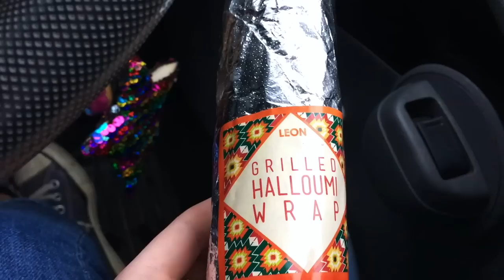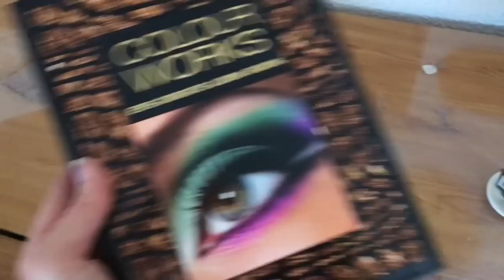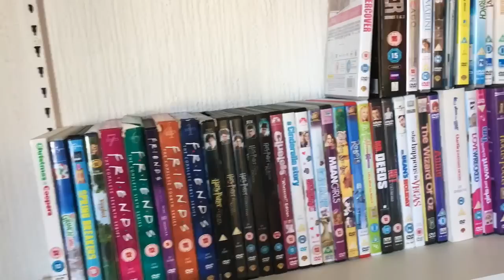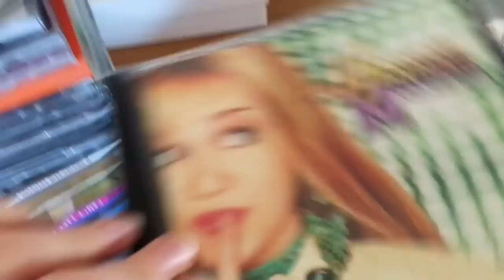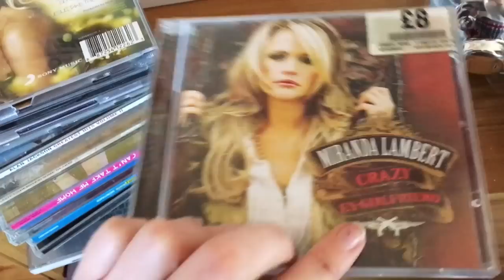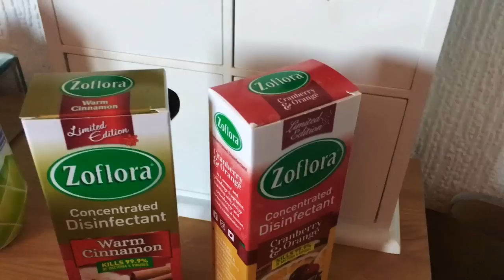Memory Lane + Brotherly Love // Bethan Horton